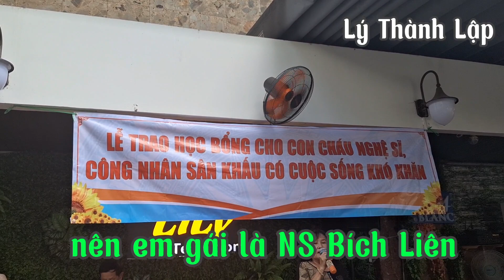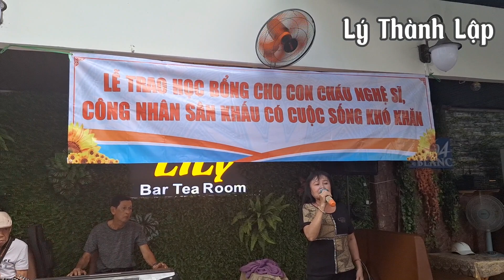NS Minh Minh Cảnh, NS Bích Liên -Lễ trao học bổng cho con cháu NS công nhân SK có cuộc sống khó khăn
Sáng ngày 24/8/2023. Tại nhà hát Hòa Bình, nghệ sĩ Minh Minh Cảnh đã tham dự lễ trao học bổng cho con cháu NS công nhân sân khấu có cuộc sống khó khăn do nhà báo Khổ Gia Trường tổ chức